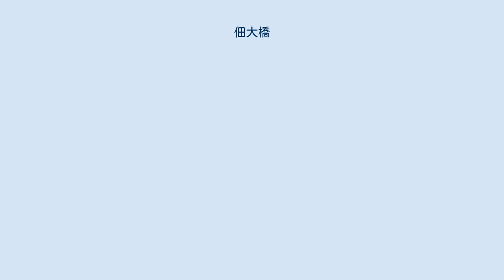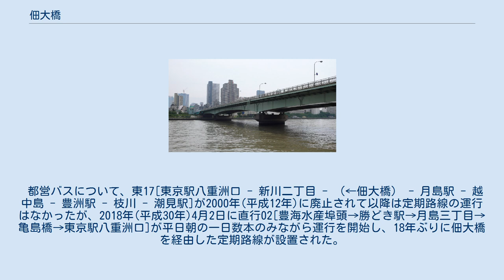佃大橋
佃大橋（つくだおおはし）は、隅田川にかかる橋で、佃大橋通りとも呼ばれる東京都道473号新富晴海線（旧東京都道304号線明石町晴海支線）を通す橋である。
隅田川右岸においては北が東京都中央区湊三丁目、南が中央区明石町。
同左岸では中央区佃一丁目と中央区月島一丁目を分かつ。
地下にて東京メトロ有楽町線と並行する。
 右岸側では隅田川の手前100mほどの位置から高架が始まり、左岸では佃・月島全幅にわたって高架（新月陸橋）のまま、朝潮運河に架かる朝潮大橋へと繋がっている（但し新月陸橋は徒歩では渡ることができないので、佃大橋と朝潮大橋を通して歩く歩行者は一旦新月陸橋の下の歩道に下りて歩く必要がある）。
これは桁の下面から水面までの距離を勝鬨橋と合わせたためである。
また他の隅田川にかかる橋は川に対してほぼ直角に交わっているが、佃大橋は中心線が岸に対して60度ほど斜めになっている。
 佃大橋は隅田川最後の渡船場として320余年続いていた「佃の渡し」の位置に架けられた橋であり、上流に平行している永代橋、下流の勝鬨橋の交通量の増加、および1964年東京オリンピック開催に備えた関連道路の一部として、戦後初めて隅田川に架橋された橋である。
 当時佃島と月島を隔てていた佃川は、佃大橋の取付道路建設のために埋め立てられ、佃島と月島は地続きに、同時に佃川に架かっていた佃橋は廃橋となった。
 東京地下鉄（東京メトロ）有楽町線は本陸橋と並行している。
 佃大橋周辺は高低差が激しい為、東京マラソンの難所と呼ばれている。
 都営バスについて、東17[東京駅八重洲口 - 新川二丁目 - （←佃大橋） - 月島駅 - 越中島 - 豊洲駅 - 枝川 - 潮見駅]が2000年(平成12年)に廃止されて以降は定期路線の運行はなかったが、2018年(平成30年)4月2日に直行02[豊海水産埠頭→勝どき駅→月島三丁目→亀島橋→東京駅八重洲口]が平日朝の一日数本のみながら運行を開始し、18年ぶりに佃大橋を経由した定期路線が設置された。
臨時系統としては、国展01[東京駅 - （直行、ビッグサイト発のみ豊洲駅停車） - 東京ビッグサイト]があり、この系統については定期路線がなかった18年間も含めて佃大橋を通ることが多い。
 出版年順